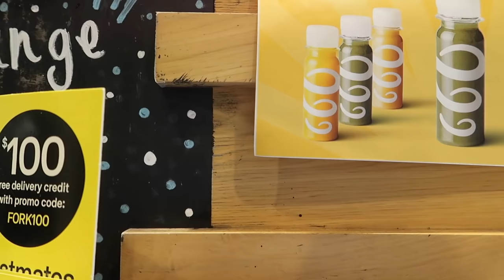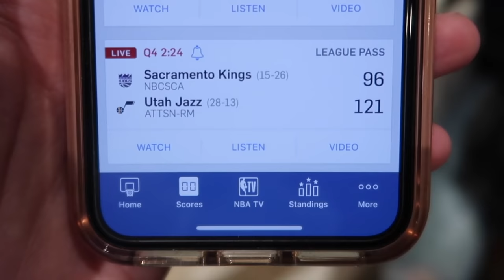OUR EX’S CONFESSED THIS ABOUT US ON CAMERA...